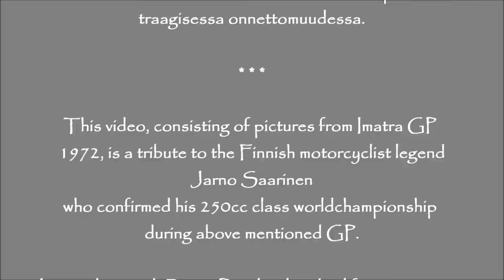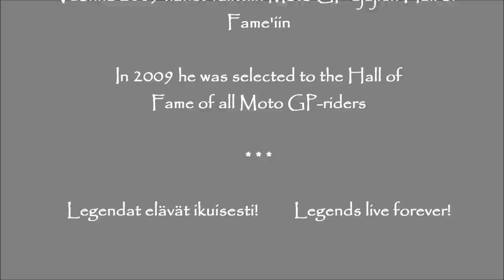Jarno Saarinen in Imatra 1972 GP - pictures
Kuvia Jarno Saarisesta Imatran 1972 ajoissa. Mukana Giacomo Agostini, Renzo Pasolini, Kent Andersson y.m.

Pictures of Jarno Saarinen in Imatra 1972 GP. Other riders appearing are Giacomo Agostini, Renzo Pasolini and Kent Andersson among others.